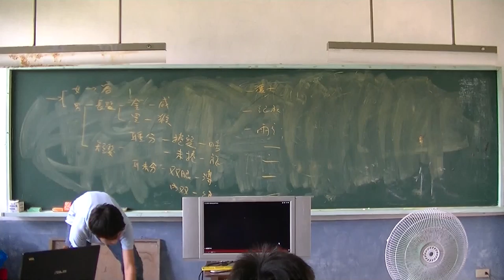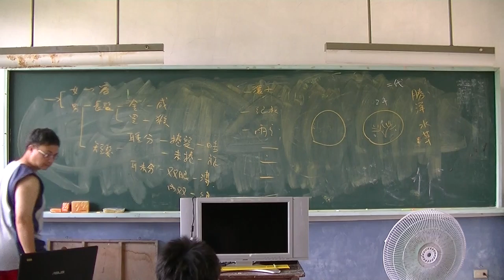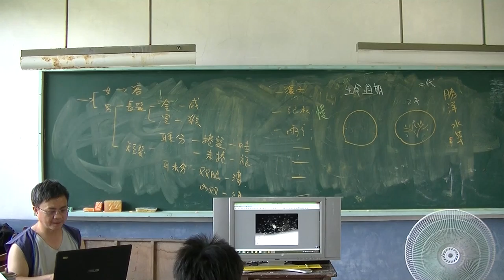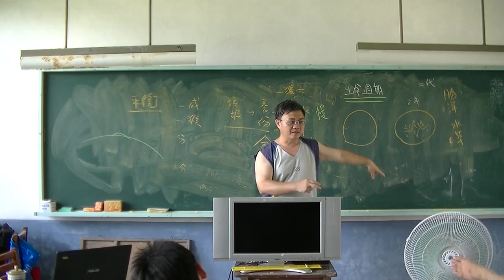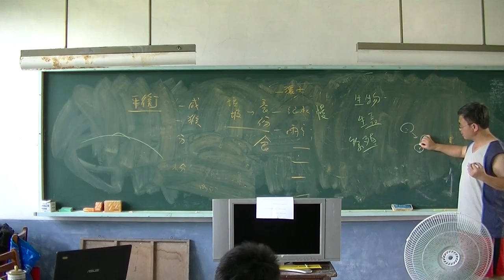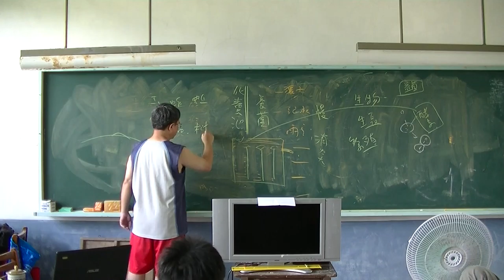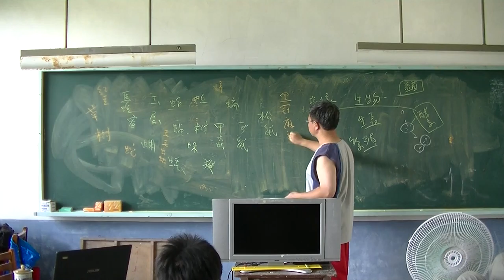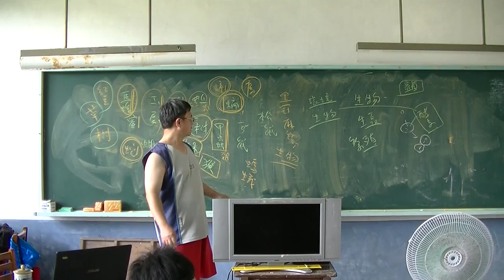自然科學 生態圈